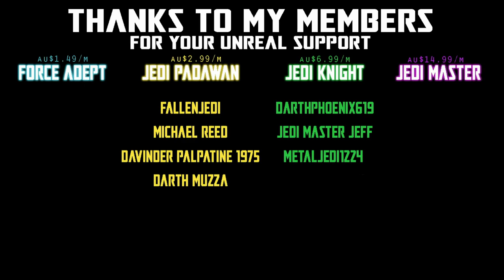THE PHANTOM MAYNACE - DAY 4 | MAY THE 4TH BE WITH YOU